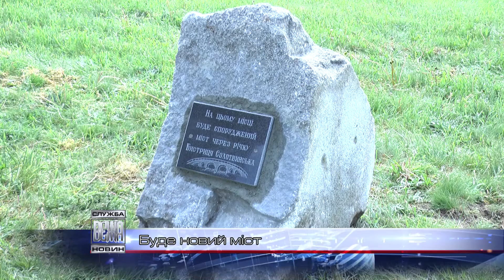Буде новий міст